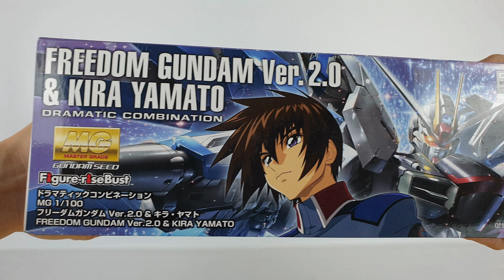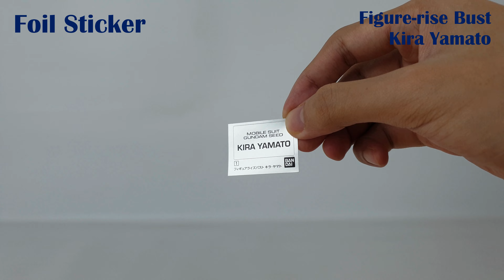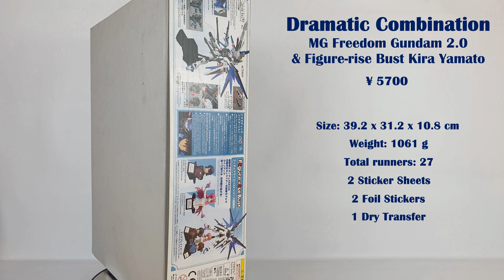BANDAI'S MASTERPIECE🏆 MG Freedom Gundam 2.0 + Figure-rise Bust Kira Yamato (Dramatic Combination)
MG ZGMF-X10A Freedom Gundam and Kira Yamato Stop Motion Build
We need more MG's like this!
Petition for next 2.0 kits?

Gundam Models:
MG Freedom 2.0 Dramatic Combi
MG Freedom 2.0
Figure-rise Bust Kira Yamato

Tell me which kit do you want to see next!

Stop Motion Build  Time Stamps
00:00 - Unbox
02:13 - Legs
03:25 - Waist
04:28 - Rail Cannons
04:48 - Body
05:40 - Arms
06:39 - Head
07:17 - Wing Unit
08:17 - Accessories
09:32 - Action Base
09:50 - Figure-rise Bust Kira Yamato
11:02 - Detailed